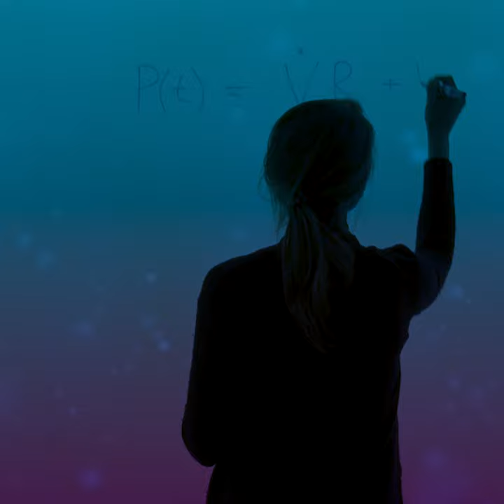Life Whisperer FIXE Friday series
Hear from Life Whisperer co-founder Dr Michelle Perugini about how their AI med-tech is helping couples around the world to achieve pregnancy through IVF.